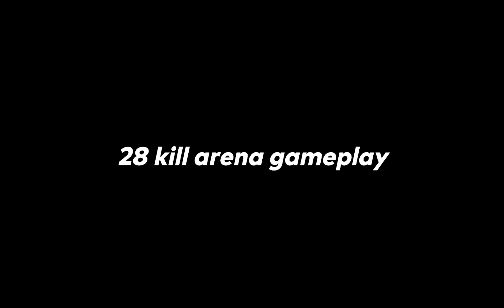28 kill Arena gameplay